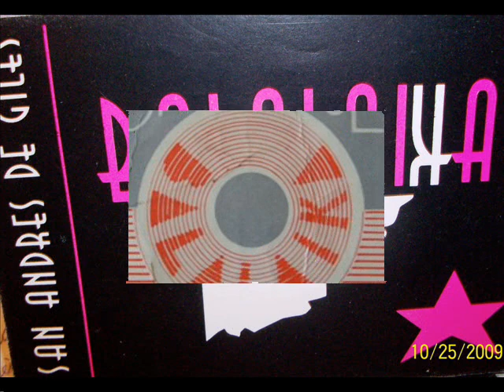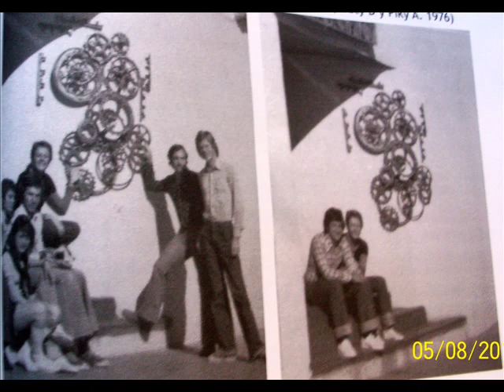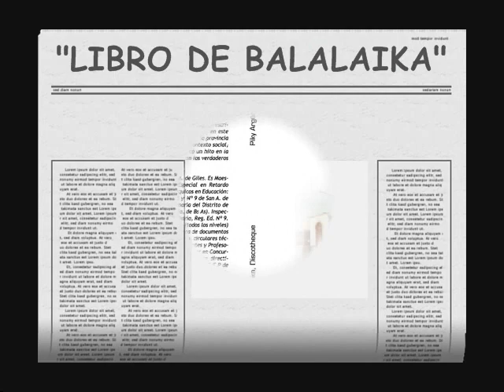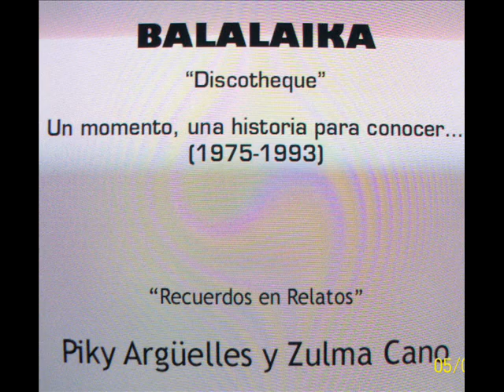BALALAIKA DISCOTEQUE (San Andrés de Giles,1975-1993)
La vida nos llevó por distintos momentos y situaciones que se remontan a los años 70, época de la Dictadura, la vuelta a la Democracia, Argentina Campeón del mundo en fútbol. ¡Tantos sueños!, ¡tantas ilusiones! !TANTA JUVENTUD!!! (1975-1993) TODO en éste video en un compilado de fotos viejas y música de aquellos años plasmados además en un Libro (publicado en 2010) que en sus páginas guardó esos momentos para que permanezcan por SIEMPRE en el archivo de nuestra memoria y en el calor de nuestros corazones recordando esa "Época Dorada". Para la familia y los amigos gilenses de esa época, y a 42 años de la INAUGURACIÓN de "BALALAIKA.", va éste video...